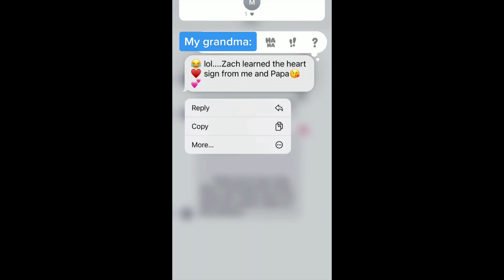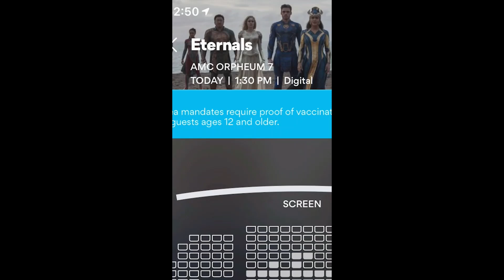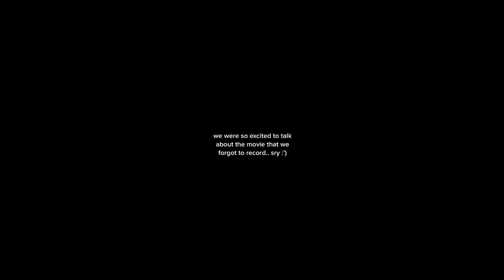LONG DISTANCE RELATIONSHIP TIK TOKS PART 2